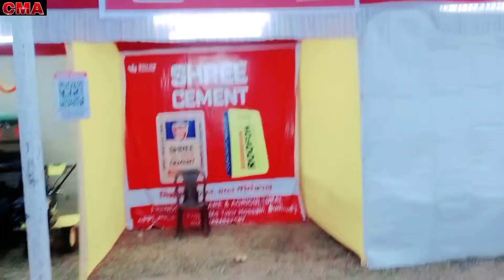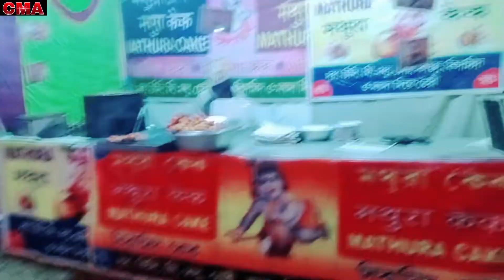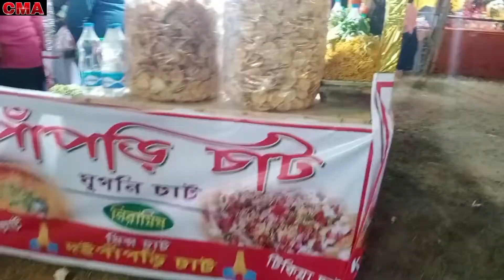Krishi Mela || Budbud Krishi Mela || chote miya aman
Budbud Mahakali High School mathe ai mela abosthito, santi prokiti mela, soshyo mela, paskura chop bikhato, mothura cake, chingri chop, dim chop, badam vaja, goja, khelna, year ring, nagordola, jumping pam